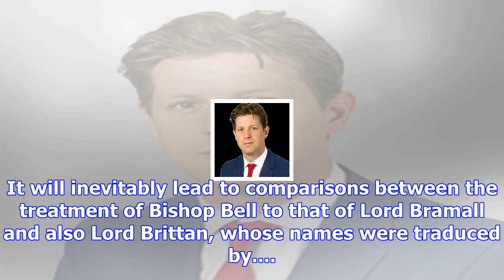Church of england accused of ruining reputation of bishop george bell over abuse claims 50 years a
Church of england accused of ruining reputation of bishop george bell over  abuse claims 50 years ago
The Church of England destroyed the reputation of a respected bishop by naming him as a paedophile o...